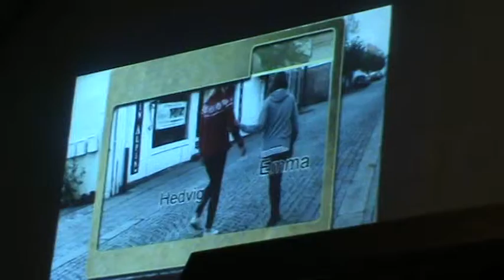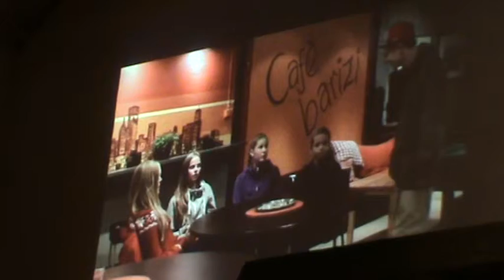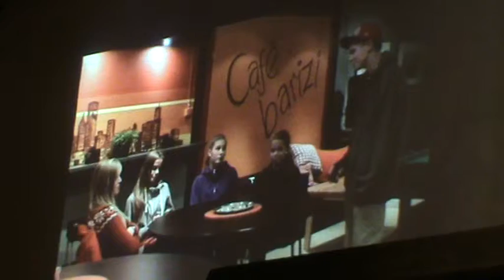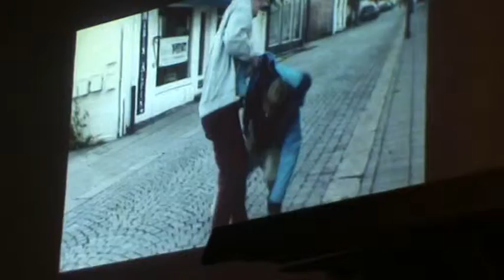Konfirmanter 2012 - filmgruppa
Thorbjørn, Odd Kristian, Simen, Marcus, Sandra, Amilie, Emma og Hedvig.